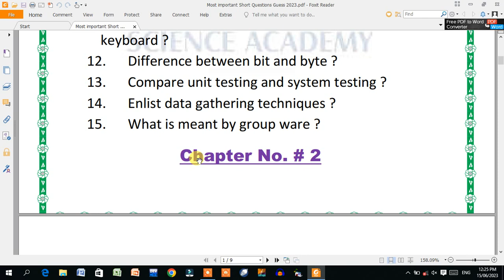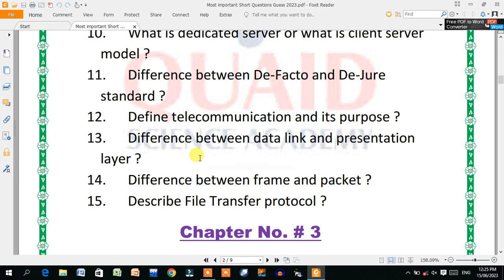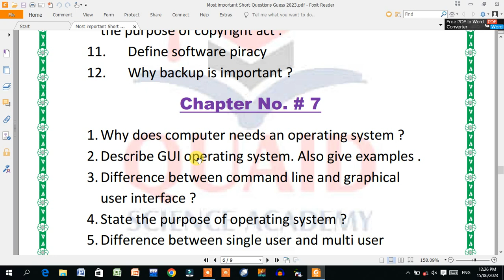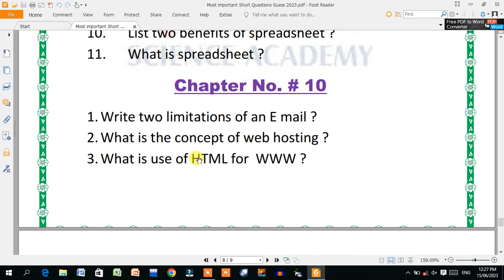1st year computer guess paper 2023 | 11th computer science important questions 2023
1st year computer guess paper 2023 | 11th computer science important questions 2023
In this video , i explain most important Short questions of computer of 11th class guess paper 2023 .